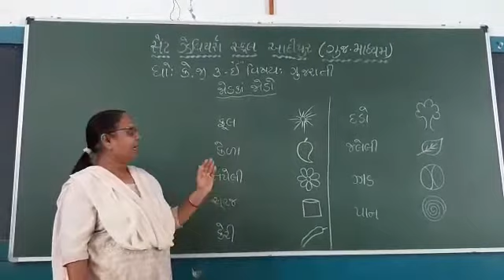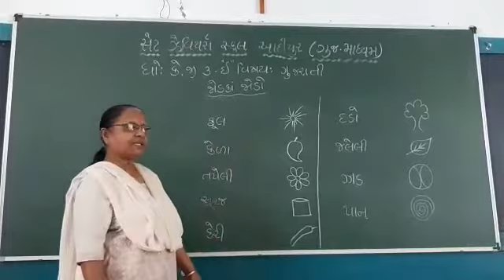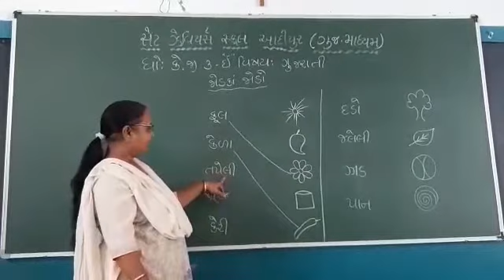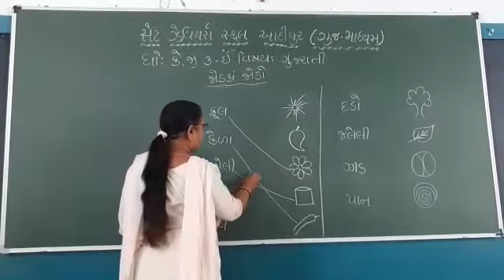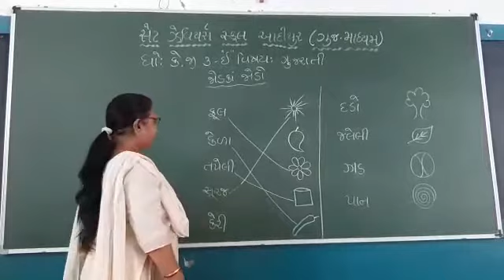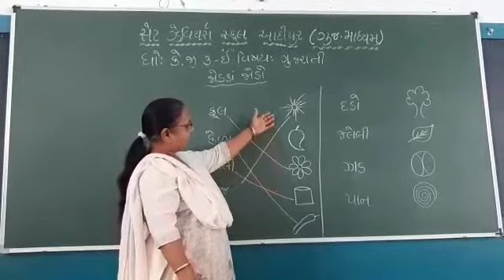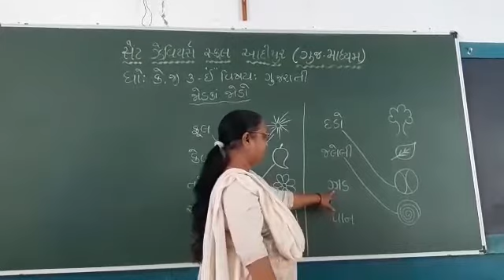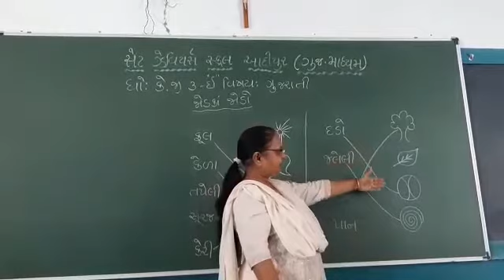Std:-K.G.3E Sub:-Gujarati P:-83